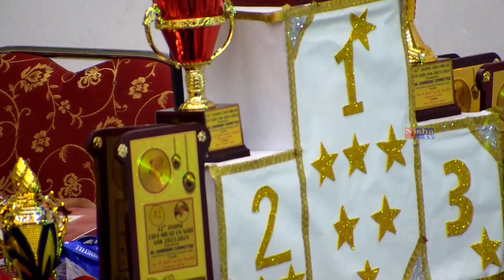42nd Jalsa-e-Eid-e-Milad-un-Nabi {SAWS} At S.B Function Hall, Salala Barkas, Hyd. T.S. India. P14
Nisha TV Television is a 24-Hour Urdu & Hindi Channel Engaging in Publishing Exclusively & Live Islamic Programs.  We perform live streaming of all Milad-un-Nabi { S.A.W.S },. Live  Broadcast Of Zauq-e-Naat { S.A.W.S } & Aap Ki Farmaish { Live Song Show }..